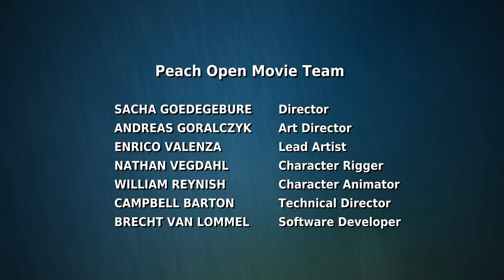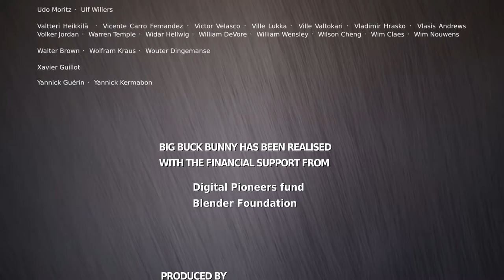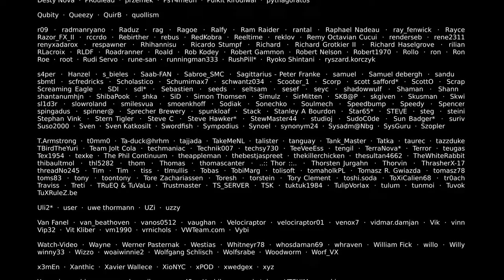Big Buck Bunny | 4K Full Movie | movie for kids full movie | cartoon movie 2021 | animated movie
Big Buck Bunny A large and lovable rabbit deals with three tiny bullies, led by a flying squirrel, who are determined to squelch his happiness.4K Full Movie
 movie for kids full movie | cartoon movie 2021 | animated movie |